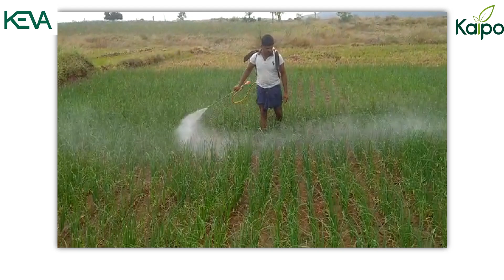Results of KEVA Agriculture Products ఉత్పత్తుల యొక్క వ్యవసాయ పంటల ఫలితాలు 2021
వ్యావసాయ పంటల పై కేవా ఉత్పత్తుల  యొక్క రిసల్ట్స్

The following products has been used for Onion crop.

1. Agro 80 Plus

2. Micro nutrients

3. Flower boon